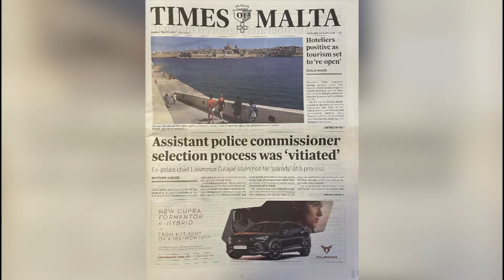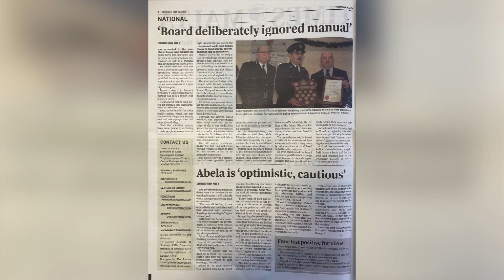Konfermati l-inġustizzji ta’ Gvern Laburista fil-Korp tal-Pulizija